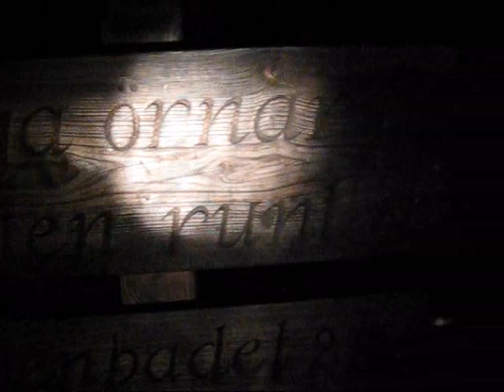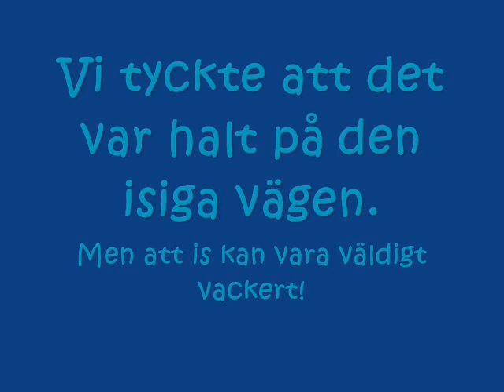Örnboet 2012 film 4: Iceroad Truckers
Vi går på utflykt, men kanske blir färden dit mer intressant än själva utflyktsmålet?